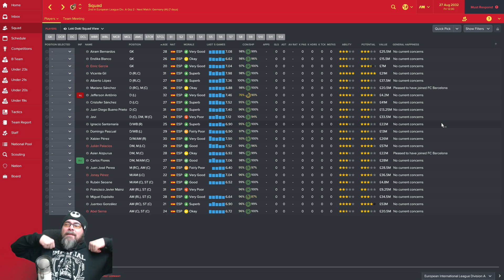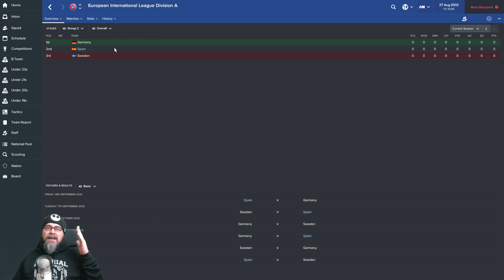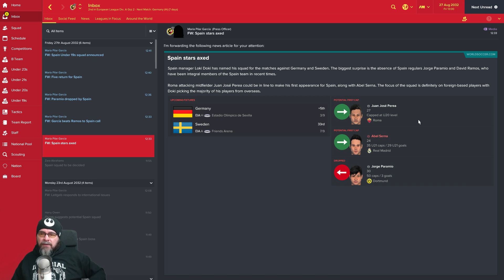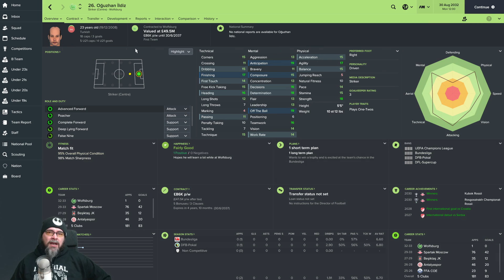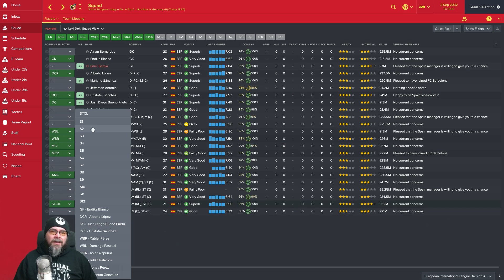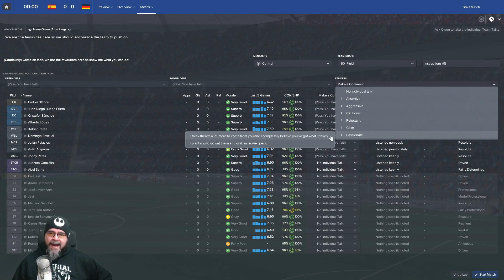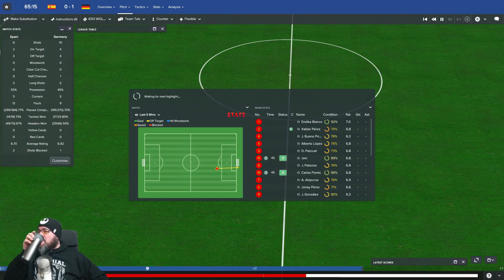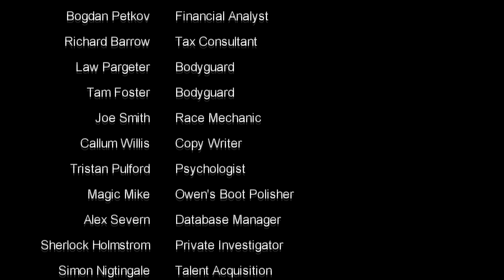🐺🐶 FM17 - The Journeyman EP2 C6 - Spain vs Germany - Football Manager 2017 Lets Play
Welcome to my Football manager 2017 Journeyman Career , today we play our first game against Germany,  nice easy start! lets go win the world cup with Spain as we continue our journeyman challenge with some international management! really enjoying our European roadtrip FM17 Journeyman Lets Play